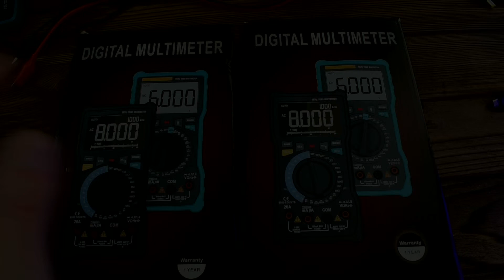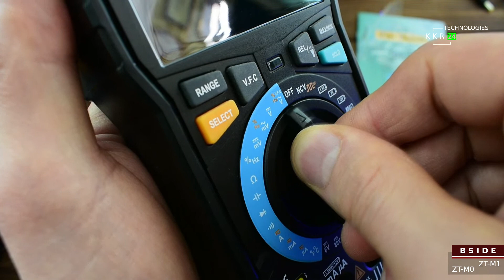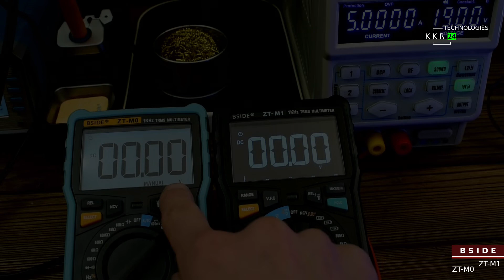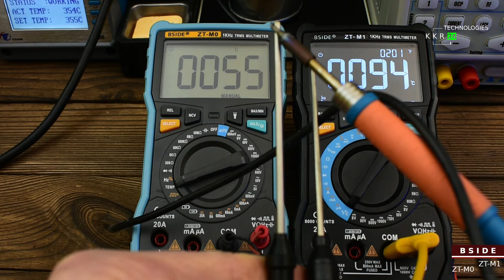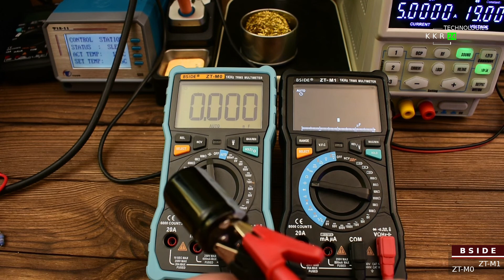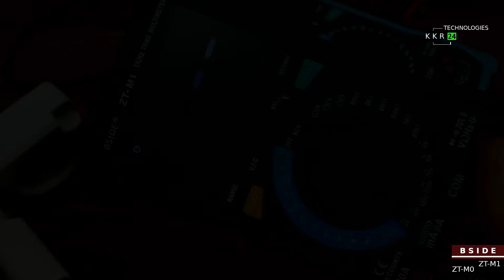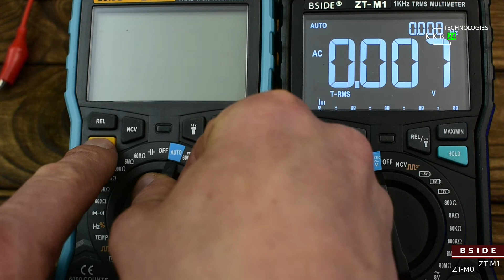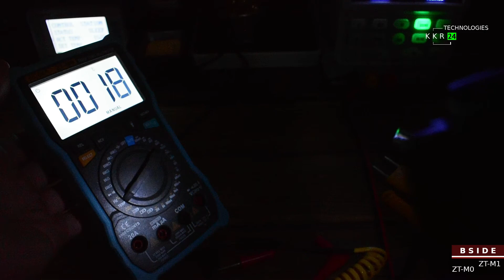МОЩЬ!!! BSIDE ZT-M1и ZT-M0 мультиметр цифровой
Цифровой мультиметр BSIDE
Сравнение и выбор мультиметра.
Идеальное соотношение цена качество.
Брал в специальном трейд магазине бисайд.
Черный экран мне больше нравится.